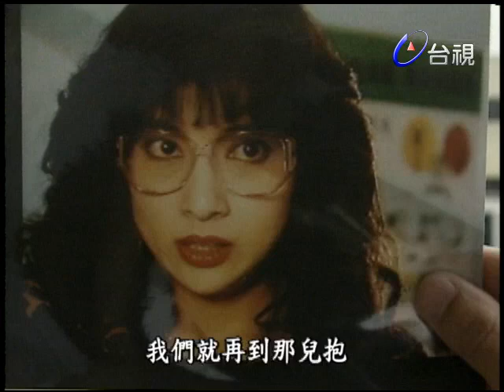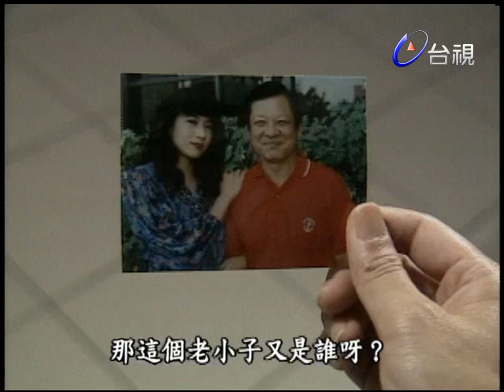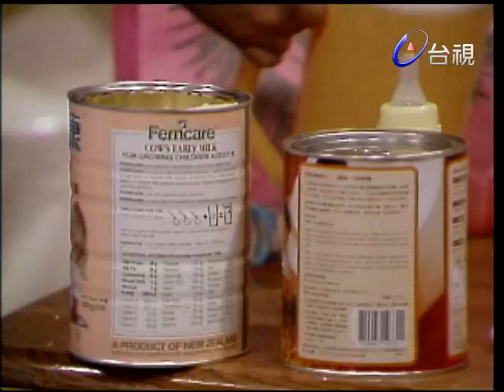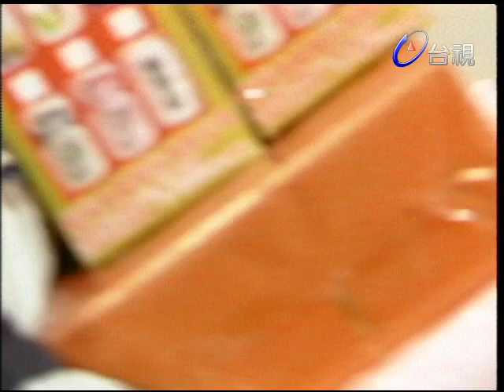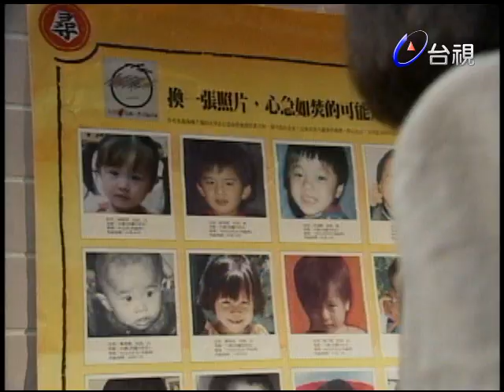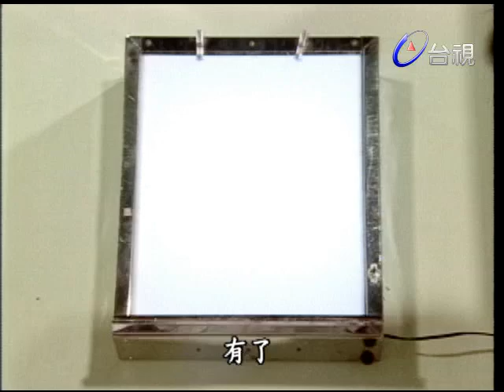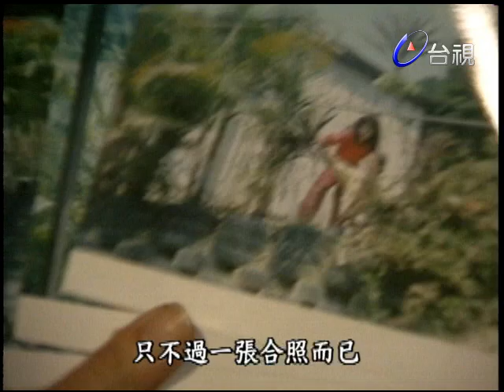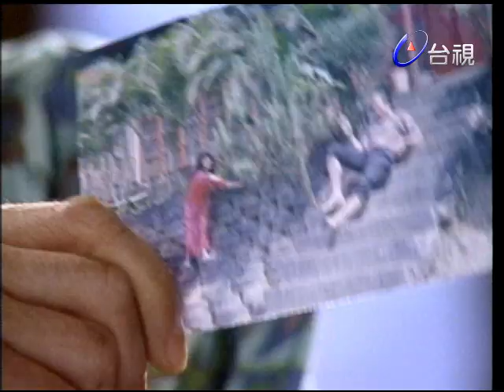警花緣 第 01 集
在一場行動中因為誤會認識，成莉鳳誤打誤撞被牽入盜嬰集團，將計就計冒充罪犯周沙沙與歹徒展開周旋。在重重危機中，成莉鳳憑着機智和膽識，終於破獲了盜嬰集團的幕後主腦。唐天仰 (歐陽龍 飾) 也因此和成莉鳳有了心靈契合並展開追求，未料羅國安也對唐天仰產生了愛慕之意。

林以真－成莉鳳：她是貫穿本劇的靈魂人物－一個剛從警官學校畢業並獲留校任用的年輕警官，善良但不軟弱，聰慧不失天真。
吳君如－羅國安：在本劇中屬於冷麪喜感人物，原在刑事單位任職，為追求自己歸宿而請調至警官校服務，自信而顯自誇，嚴肅中具喜感。
歐陽龍－唐天仰：他是一個充滿報負對自我要求甚嚴的帶隊官，學生們給他的綽號叫酷面，熱誠正直，有幽默的本質卻不懂風情。
衛子雲－江　惠：他是羅國安在刑事局時的搭檔，暗戀羅國安卻始終不敢直言，甚至忍痛為羅國安獻計追求唐天仰，是個本份內斂的爛好人。
狄威－黃雲龍：是一個誤入歧途的血性漢子，因緣際會誤將容貌酷似的成莉鳳當作自己的妻子，最後在成莉鳳的感召下自首，改邪歸正，粗獷中不失柔情。
李明依－藍小鍈：她是個很有主見的女孩，父親是律師，雖有很好的家世仍然不顧父親的反對毅然進入警官學校，樂觀進取，説話坦率。
何篤霖－丁志立：法律系畢業，在藍父的事務所任職而結識藍小鍈，外表英俊，略帶書卷氣，待人誠實，具正義感，後來和藍小鍈及其同窗方思敏發展出一段三角戀情。
陳孝萱－方思敏：在刻苦環境中成長，考入警官學校後與藍小鍈結為好友，温馴善良，內斂而執着。